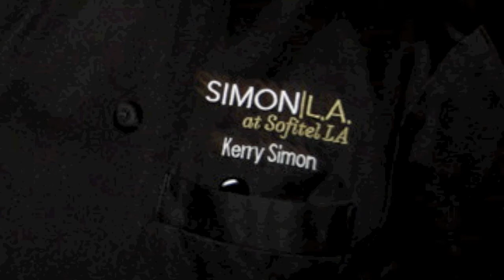Sofitel LA During the Holidays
Thank you to the several hundreds friends of Sofitel for spending an evening of fun, food and music as we escort out 2009. Please rate and post comments. See you in April for the Music and Entertainment Party.